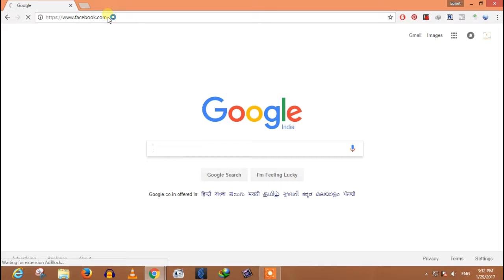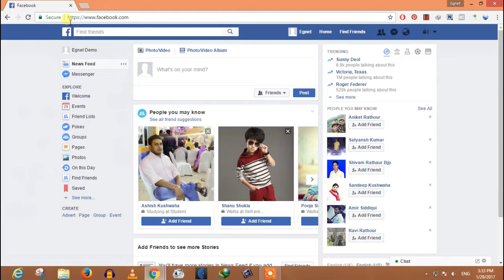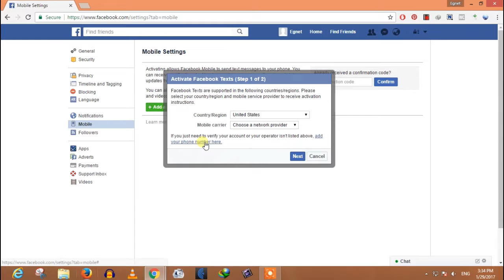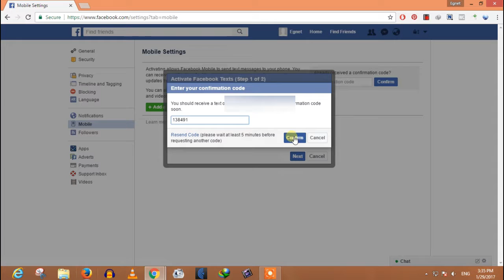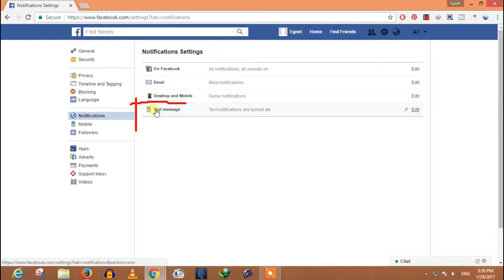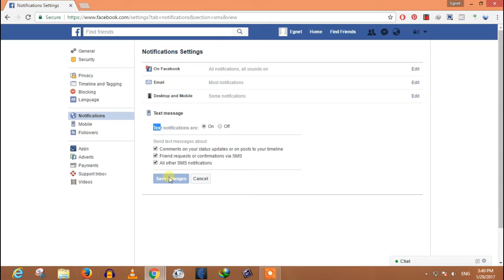How To Get Facebook Message In phone || How To Phone Number registrar In Facebook || Hindi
How To Phone Number registrar In Facebook. How To Phone number Save in Facebook. How To Phone Number Change In Facebook.How To Get Facebook Message In phone. facebook message in phone. How To verify phone Number in facebook.
How To add phone Number In facebook.

फेसबुक मैसेज को फ़ोन पर कैसे प्राप्त करते है?फेसबुक पर फ़ोन नंबर कैसे जोड़ते है?

This channel is aims to teach Basic Internet concepts to Hindi and Urdu speaking people around the world. We will cover topics that are not generally taught in any class and by watching our videos you can learn how to use the Internet better. The Internet is one of mankind's best invention and we hope that you can learn how to use it better by watching our video

facebook hack
facebook hack password
facebook likes
facebook in hindi
message in facebook
facebook message recovery
facebook message delete
facebook message block
facebook message delete all
facebook message
facebook phone number hack
facebook phone number change
facebook phone number hide
facebook phone number search
facebook phone
facebook phone number